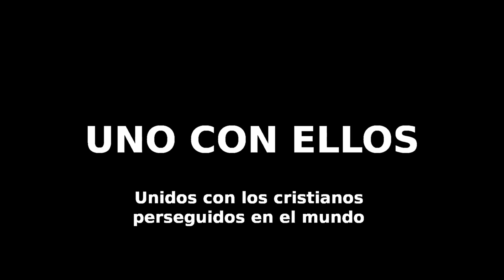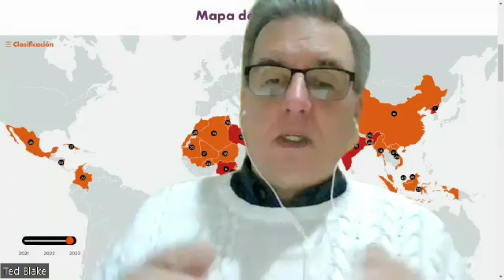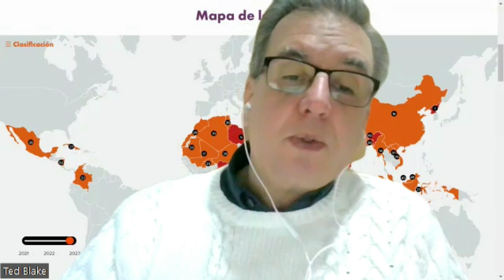Uno con Ellos | Aferrados a Jesús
A pesar del descenso en la Lista Mundial de la Persecución, los cristianos de Afganistán se encuentran en una situación extrema. Decenas de miles de personas abandonaron el país. Cientos de colaboradores de las Naciones Unidas fueron asesinados. La comunidad cristiana quedó completamente expuesta. Sus vidas estaban en peligro.

«La gente normal vive en gran peligro en Afganistán», indica un contacto local. «Cuando se despiertan, no saben si llegarán vivos a esa misma noche, y cuando se acuestan, no hay seguridad de que se despertarán a la mañana siguiente».